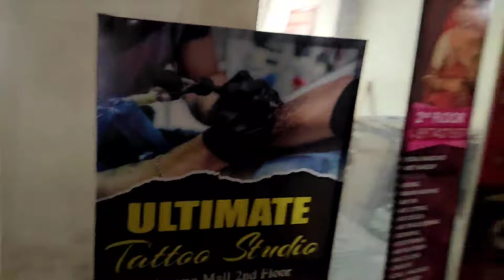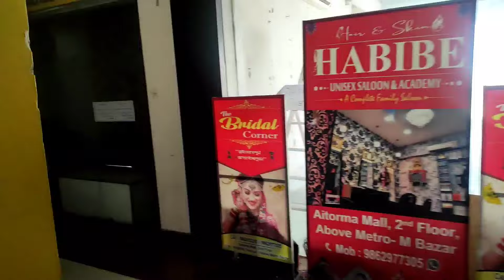OPENING MY NEW DANCE CLSS || VLOG-19 || AGARTALA IN METRO BAZAR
Hey Guyz I am back with my new VLOG.
Finally we open our clss in Agartala,

Teacher - Sam & Dibjoyti
Hurry up Guy's admission going on.
Let's Learn Dance with us!

Hope,
You guys will like it.